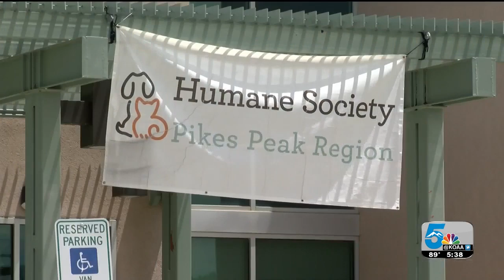Pueblo Animal Shelter celebrates being officially back open for business